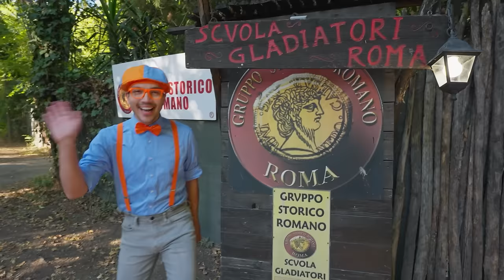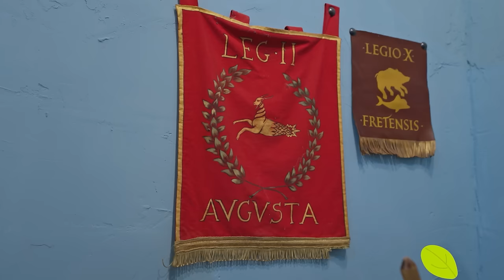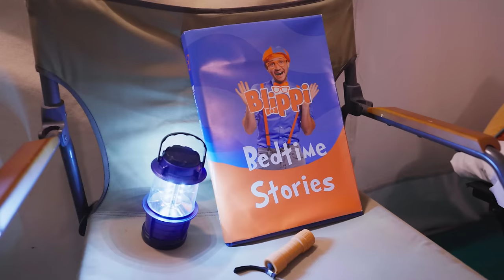Blippi diventa un Gladiatore | Moonbug Kids - Cartoni Animati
Playlist dei video:

00:00 Blippi il Gladiatore
17:24 Un Blippi medievale
31:34 Blippi in campeggio allo Zoo
07:19 Colori all'Amy's Playground
18:01 Blippi alla Fattoria di Danny